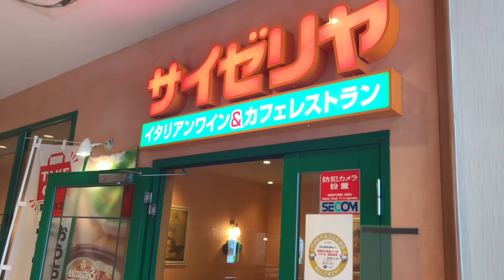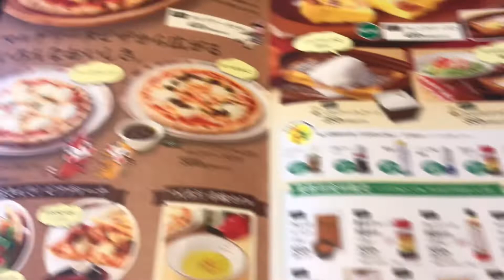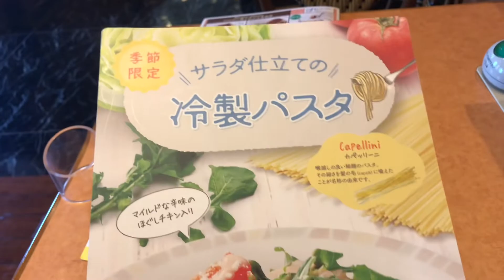The cheapest Japanese Italian restaurant Saizeriya!